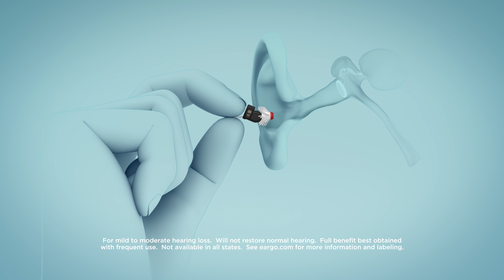Eargo "Creation Story" :120